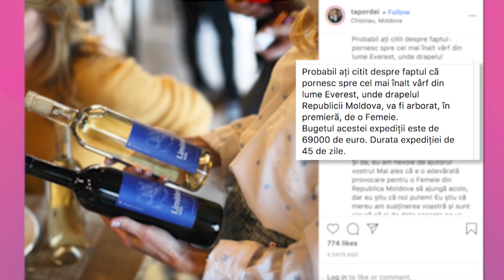PREGĂTIRI DE EVEREST